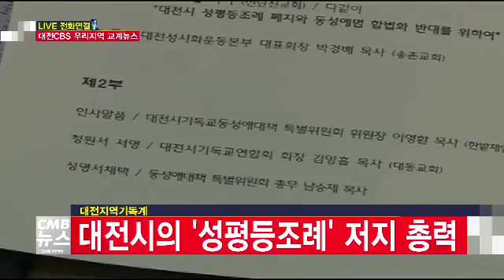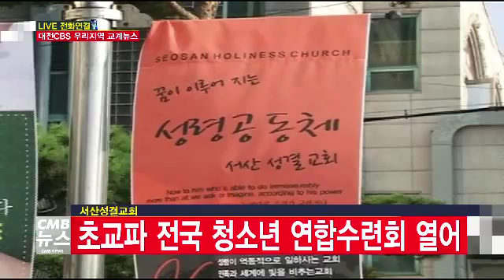Live 전화연결 대전CBS 우리지역 교계뉴스